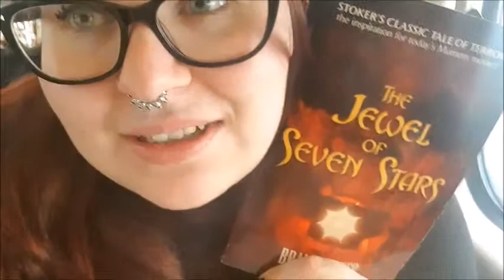CHRISTMAS THOUGHTS 2018 + MANCHESTER TRIP | Smaugish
Merry Christmas, everybody! I started to vlog my annual trip to the Manchester Christmas Markets with my mum but due to ill health didn't manage to do enough to make a whole vlog. Therefore I decided to chat about what Christmas is like in my family as well as showing you what footage I DID get in Manc.